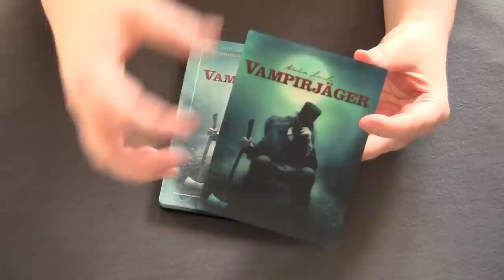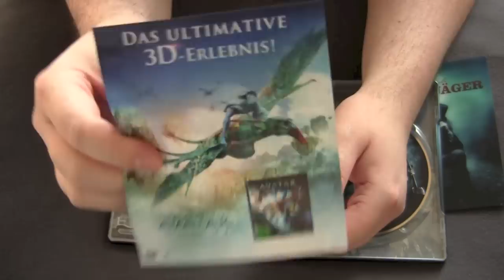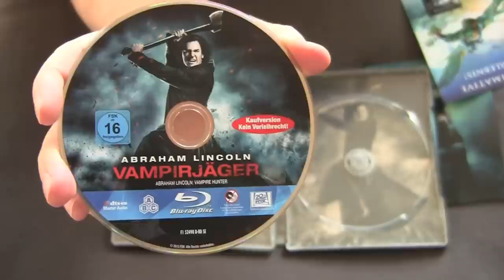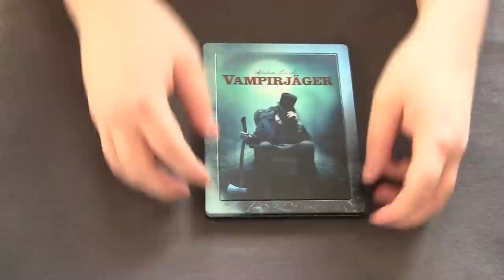ABRAHAM LINCOLN: VAMPIRE HUNTER German blu-ray steelbook unboxing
The Goat takes a look at the German blu-ray steel book of Abraham Lincoln: Vampire Hunter.